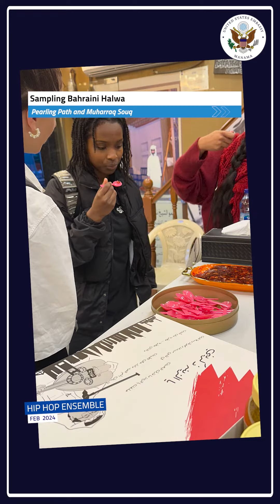Hip Hop Ensemble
These are the highlights from last week’s outstanding breakdance performance by our American ArtsEnvoy artists, in celebration of both Black History Month and the 50th anniversary of hip-hop. USAinBahrain @CultureAtState

استمتعوا بمشاهدة مقتطفات من عرض موسيقى الهيب هوب ورقص البريك دانس الرائع الذي قدمه أعضاء برنامج مبعوث الفنون الأمريكية الأسبوع الماضي، احتفالاً بشهر تاريخ السود في الولايات المتحدة الأمريكية والذكرى الخمسين لفن الهيب هوب